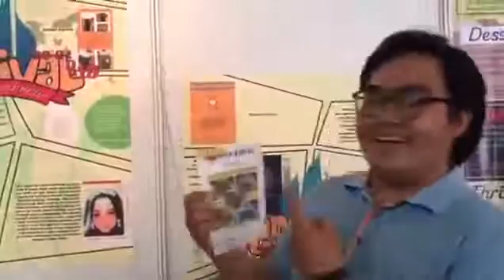Ngeunah Risoles | Festival Bisnis - Kewirausahaan 3 | ENFEST DESEMBER 2019